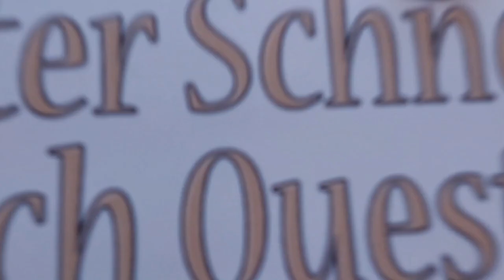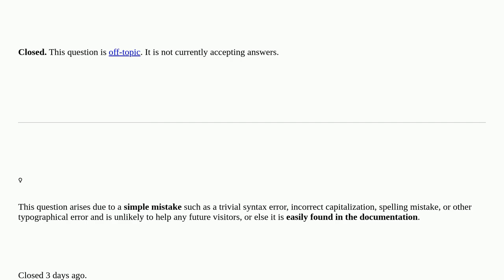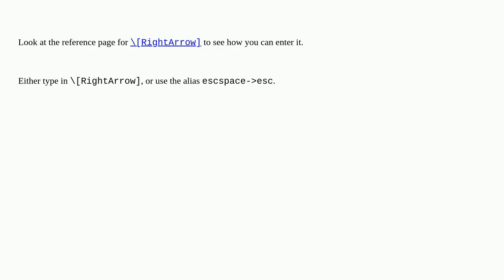Mathematica: The arrow inside string closed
The arrow inside string closed

A special thanks goes out to the community

  syntax replacement